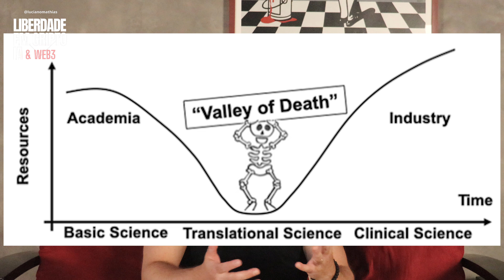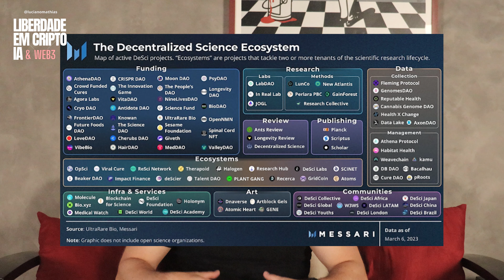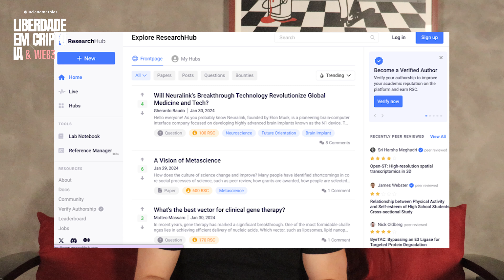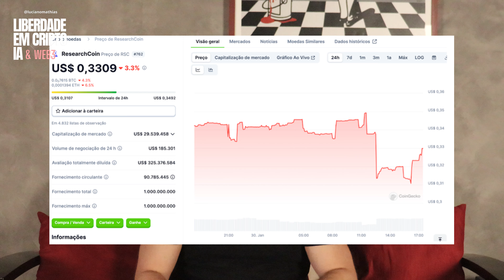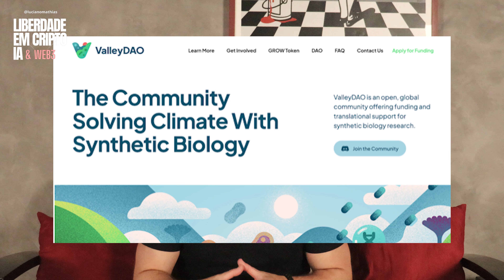O que é DeSci? Ciência Descentralizada?!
A ciência descentralizada, conhecida como DeSci, representa uma mudança gigante na forma como a pesquisa científica é conduzida, aproveitando as tecnologias de blockchain. Esta inovação inclui o uso de tokens, NFTs e organizações autônomas descentralizadas (DAOs), visando tornar a ciência mais aberta, incentivada e orientada pela comunidade. Vamos entender melhor?

Liberdade em Cripto, IA & Web3 é uma newsletter diária que aborda temas de tecnologia e inovação como Inteligência Artificial, Bitcoin, Criptomedas, Defi, Web3, NFTS, Computação Quântica, entre outros. Além disso é um centro de informações onde você pode acessar o arquivo das notícias e artigos passados.
Já somos quase 15 mil pessoas.

CEOS, CMOs, Empresários, Investidores, Executivos de grandes empresas, Influencers Web3 e TradFi já assinam a nossa Newsletter.

Assine a versão premium agora!